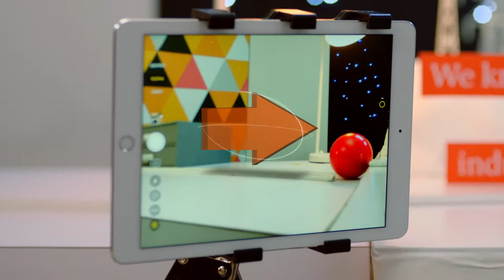Chain Reaction Machine